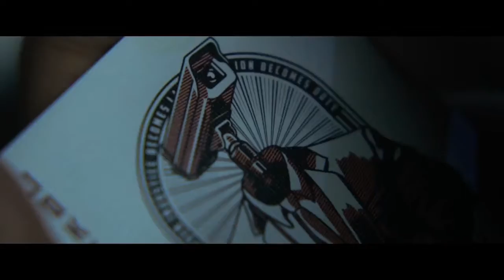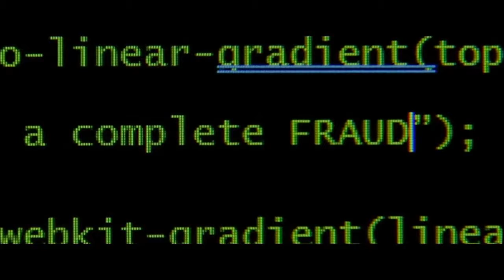Revolution Playing Cards